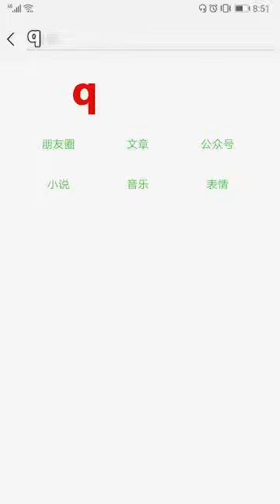2019年3月12日